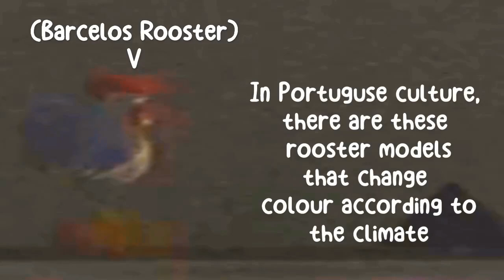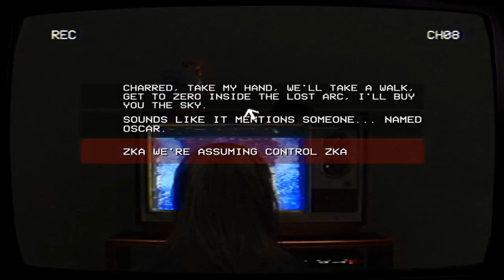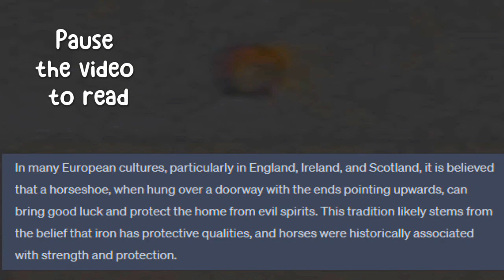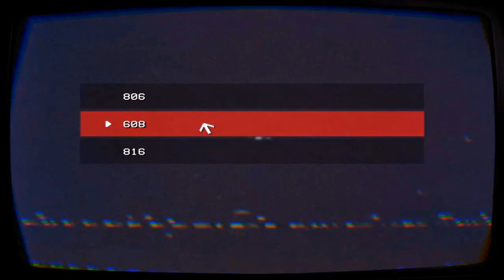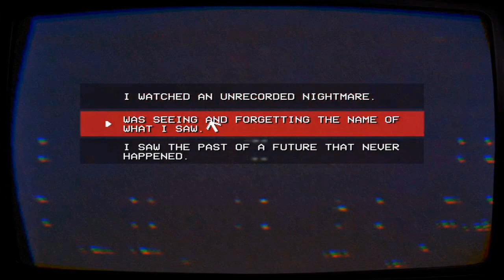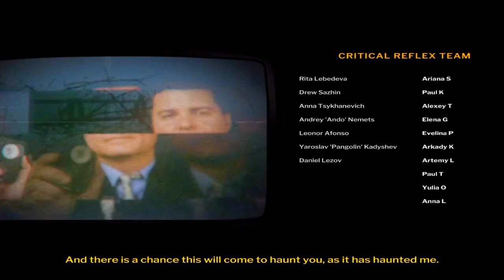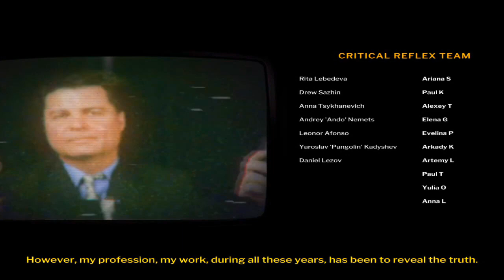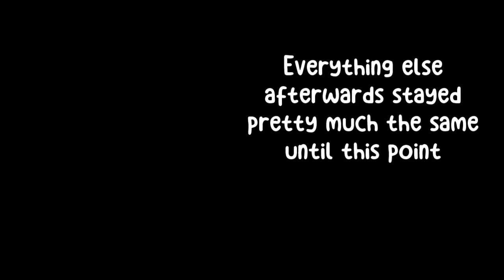DON'T watch this tape in this found footage horror game | TELEFORUM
I found this amazing found footage like horror game on steam. Hopefully I can do a part 2 and explore the other options and endings for you guys.

This game was made by CRITIKAL REFLEX . You can find this game on :

Steam